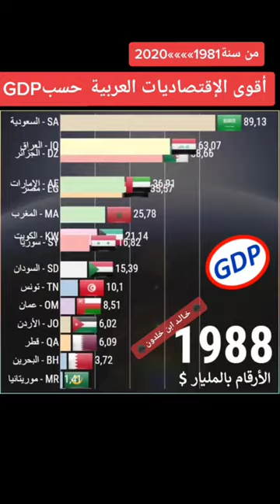اقوى الدول العربية اقتصاديآ